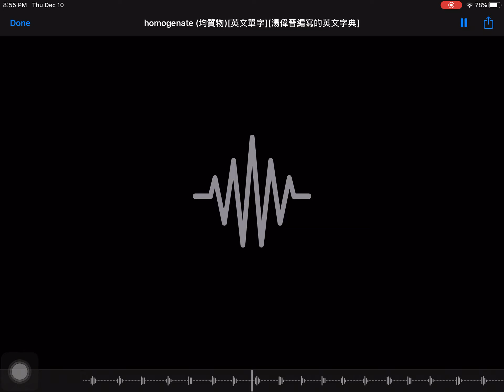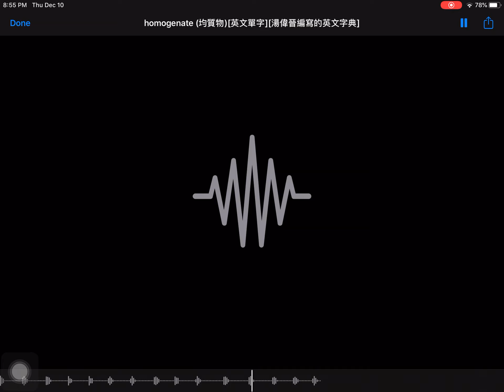homogenate (均質物)[英文單字][湯偉晉編寫的英文字典]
聲音檔案的來源：美國Merriam-Webster線上字典的網站